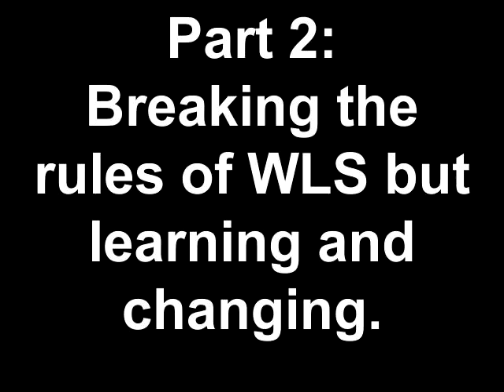Part 2: Breaking the rules of WLS but learning and changing.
Getting back on the plan. Here's to getting to goal